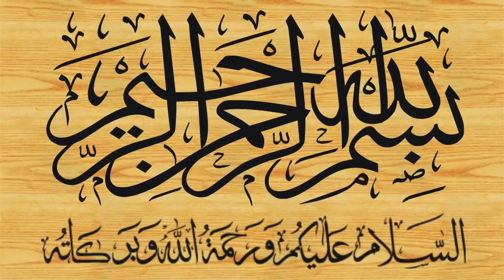Qari Yaqoob Faisalabadi Topic Khof E Khuda 11-06-2018 خوف خدا HD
Al-Fajr Presents
Dar-ul Tauheed
Muhammad Mansha
ALWADUD
Arslan Graphics
Khalis Deen
Aamir Mukhtiar

markazi jamia masjid markaz al haramain harman islamic center gulshan e haram abdullah pull pul samundari road faisalabad
مرکزی جامع مسجد مرکز الحرمین اسلامک سینٹر سنٹر
گلشن حرم عبد اللہ پل سمندری روڈ فیصل آباد
قاری یعقوب صاحب کے مرکز الحرمین اسلامک سنٹر کا 27 ویں شب 2018 سالانہ پروگرام

قاری محمد یعقوب صاحب فیصل آبادی
Qari Muhammad Yaqoob Sahib  Faisalabadi